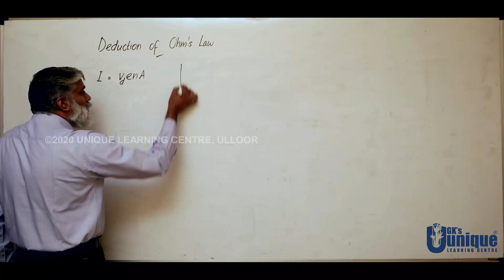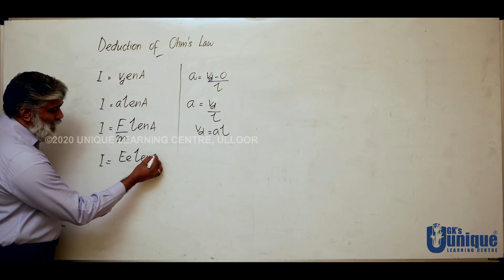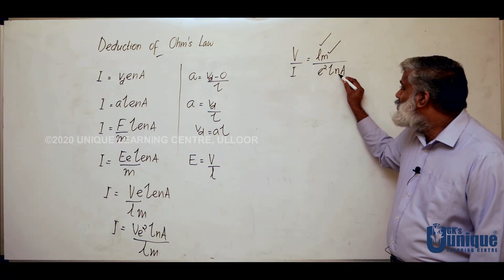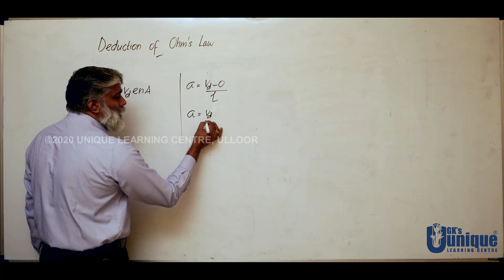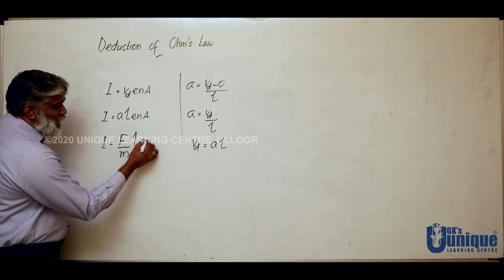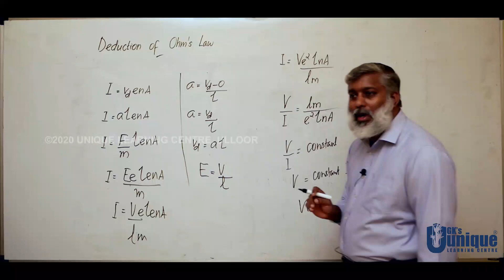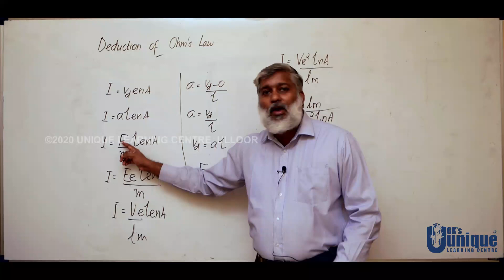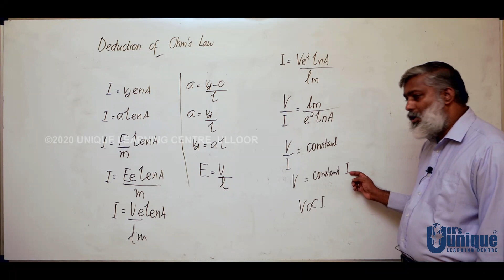XII Physics | Video 149 | Chapter-Current Electricity